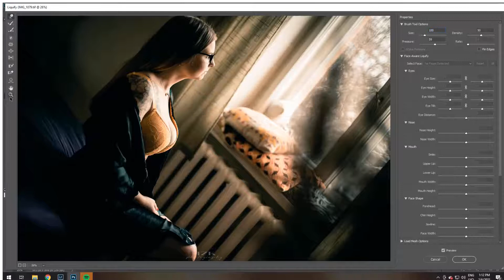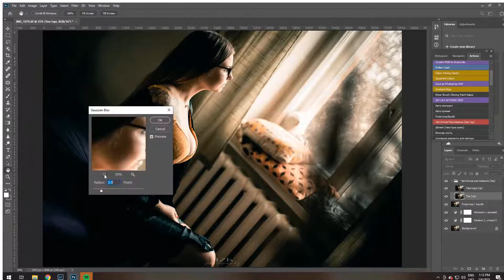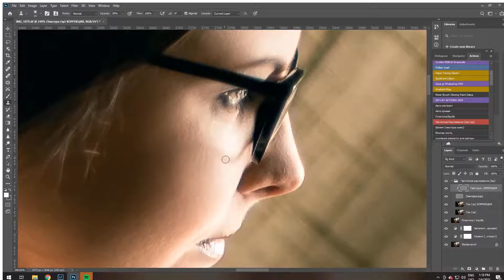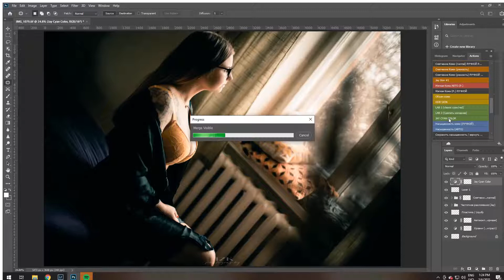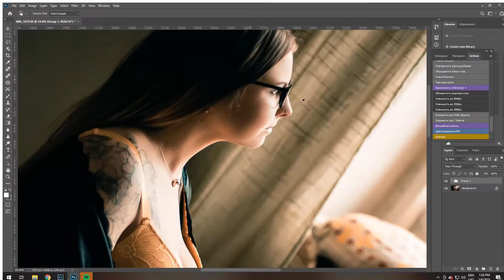Обработка портрета в Adobe Lightroom и Adobe Photoshop №3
Добрый день!
В этом видео предоставляю вашему вниманию мою обработку портрета в ускоренной съёмки!